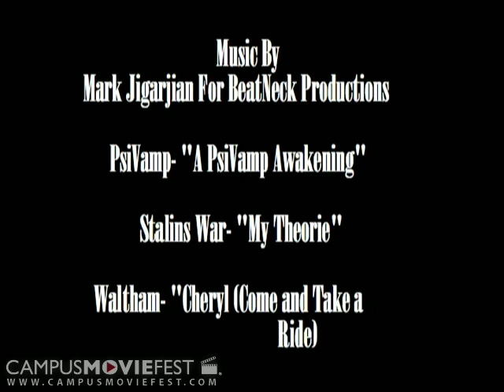Midnight Run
An Action Chase movie...sure to keep you at the edge of your seat!

Created by Get Serious Productions at Rollins College in 2006 as part of Campus MovieFest, the world's largest student film festival.

Midnight Run Cast & Crew :
Tim Brierley - Captain
with
Mark Jigarjian
Ian Malcolm Bromham
Michael Blakeley
Luke Taylor